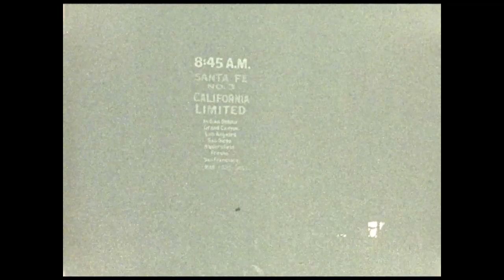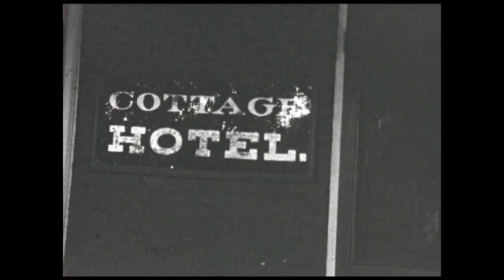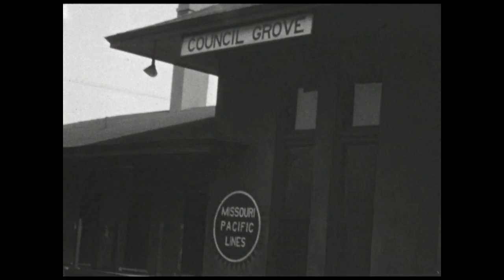Travel in the USA 1920's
In this home movie we see a man who is travelling by train and car probably to visit relatives in another part of the country where there were no highways.